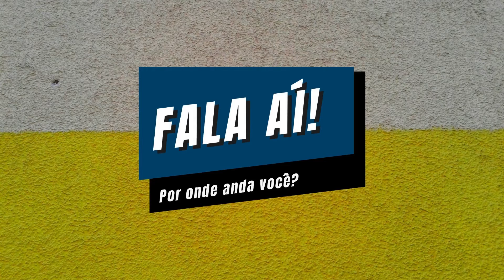Fala aí! Por onde anda você? Ep. 041 | DEBORA FIGUEIREDO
Debora Figueiredo | Ex-aluna UNIRIO

Formada em Bacharelado em Artes Cênicas.

Fala aí! Por onde anda você? É um programa com depoimentos de profissionais formados na UNIRIO. Toda segunda-feira um relato inédito.